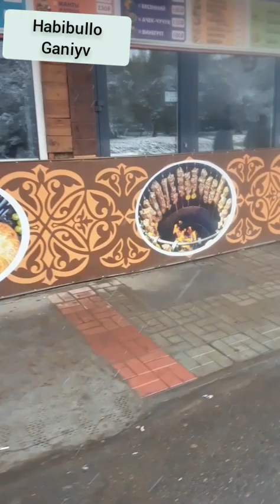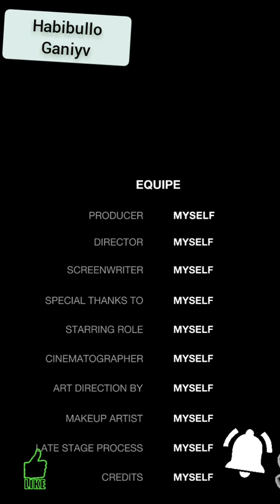МУСОФИРНИ БИР КУНЛИК ДАМ ОЛИШИ...